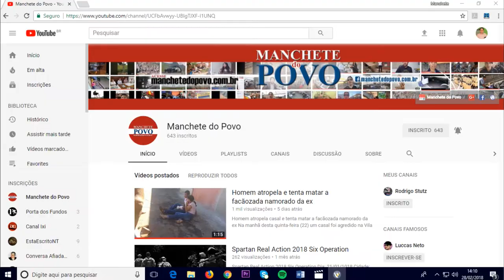Ciclista é atropelado em Rolândia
Um atropelamento ocorreu no final da manhã desta quarta-feira dia 28
O veículo Parati, placas de Rolândia, teria atravessado o cruzamento da Monteiro Lobato quando atingiu um jovem ciclista.
Uma testemunha relata ter visto quando o veículo avançou a preferencial pela Rua Francisco Xavier e atropelou o rapaz de bicicleta que transitava pela Rua Aguiar Lima.
Segundo o socorrista do SIATE, o jovem sofreu escoriações leves e foi encaminhado para o hospital São Rafael.